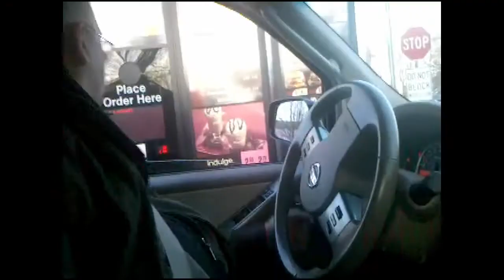ytp graham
DICKACINO